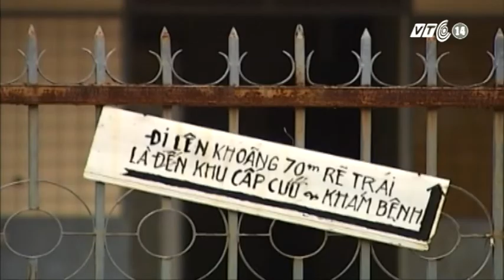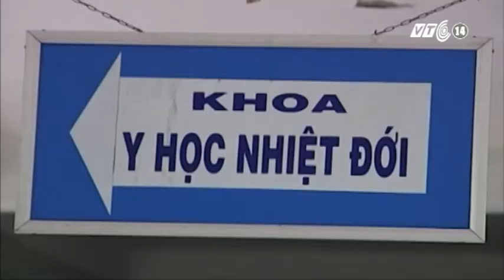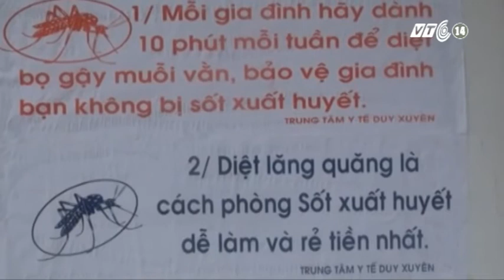VTC14_Đà Nẵng: Một trường hợp tử vong nghi do sốt xuất huyết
Ngày 29/10, Trung tâm Y tế dự phòng Đà Nẵng cho biết, đã có một trường hợp tử vong được nghi do sốt xuất huyết. Do chưa có vắc-xin phòng bệnh và thuốc điều trị đặc hiệu nên việc khống chế bệnh đang gặp nhiều khó khăn. Vì vậy, biện pháp phòng bệnh tốt nhất là tránh tiếp xúc với muỗi truyền bệnh bằng các biện pháp đơn giản, cụ thể.